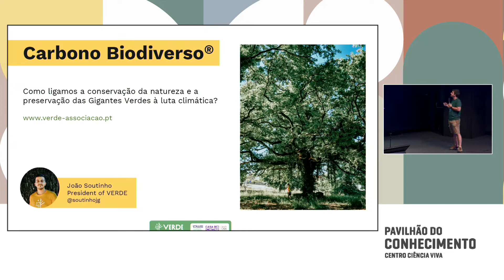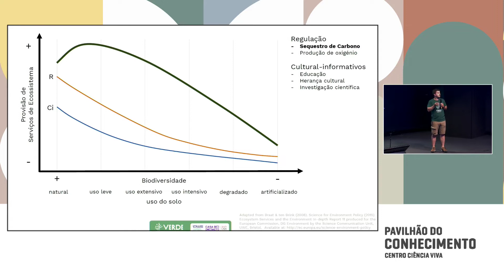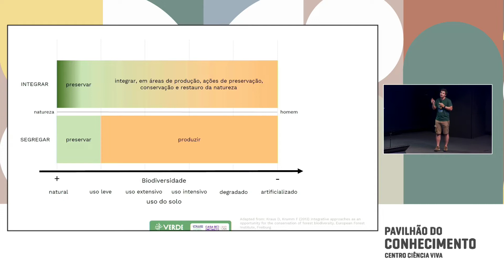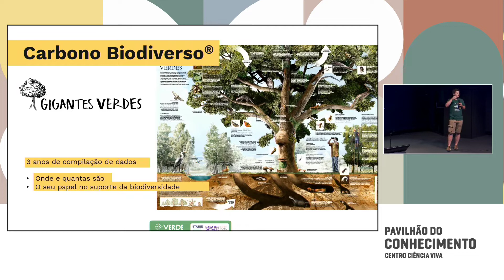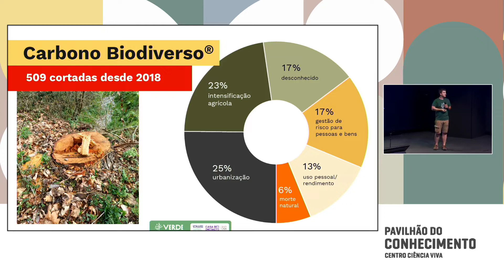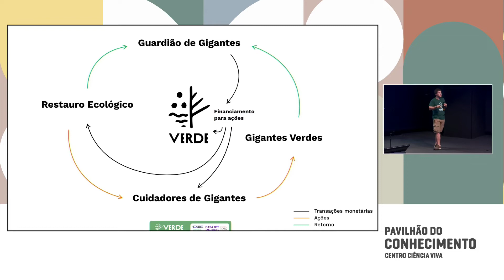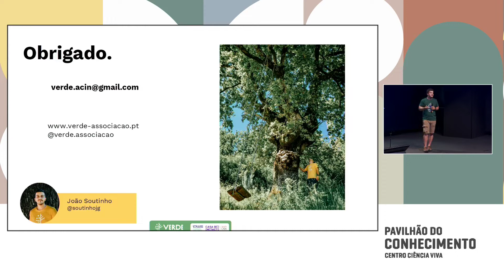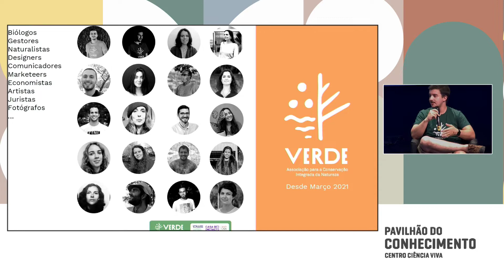Cidade do Zero | Dia 9 | João Soutinho | O que é o Carbono Biodiverso?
De 8 a 10 de Julho 2022, o Pavilhão do Conhecimento acolheu e colaborou na construção da Cidade do Zero, uma cidade que se quis – acima de tudo – inclusiva e sustentável a nível ambiental, social e económico.

Esta é uma das sessões que juntou especialistas e cientistas em palco, sempre com um tópico diferente. Recorde aqui esta palestra-conversa.